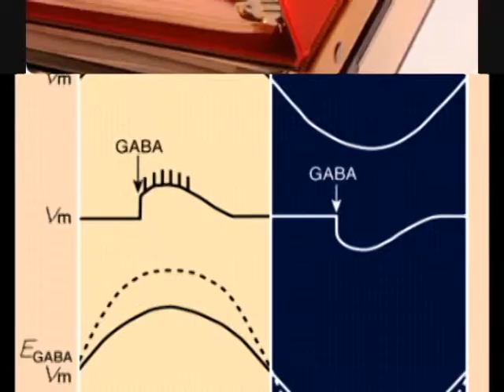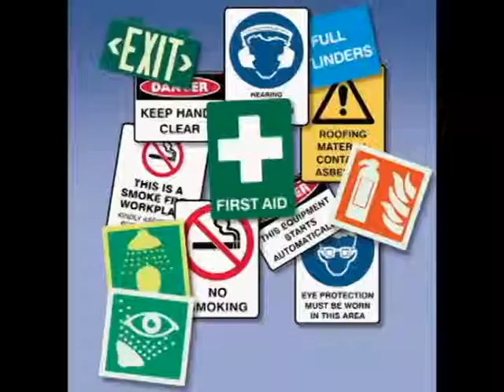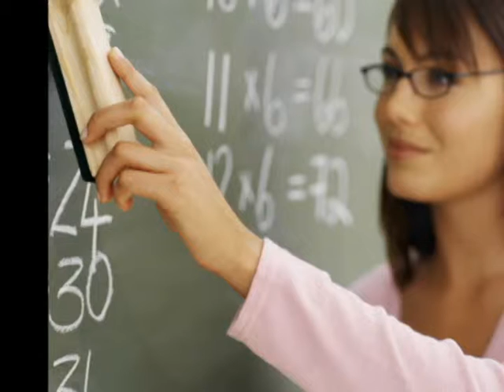Kbut Teens and Sleep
Expos project